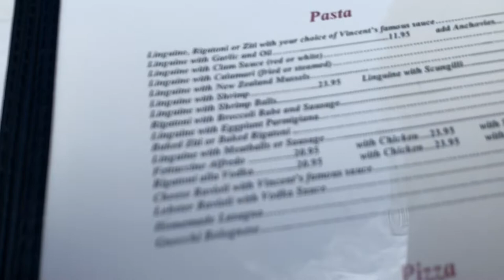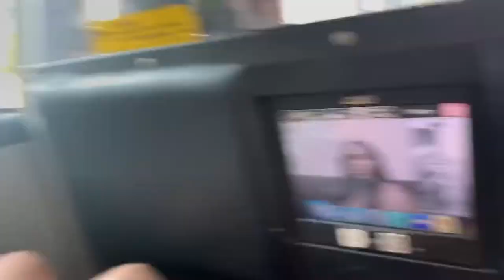VISITING THE MOST EXPENSIVE STORES IN NYC!!!